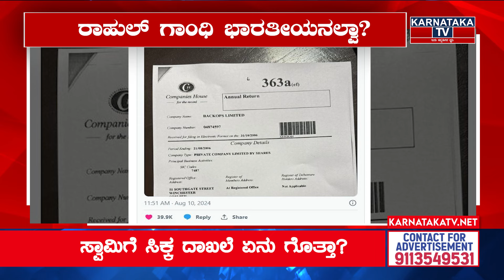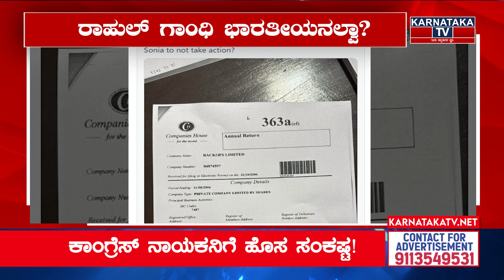ರಾಹುಲ್ ಗಾಂಧಿ ಭಾರತೀಯರಲ್ವಾ? | ಸ್ವಾಮಿಗೆ ಸಿಕ್ಕ ದಾಖಲೆ ಏನು ಗೊತ್ತಾ? | Rahul Gandhi | Subramanian Swamy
ರಾಹುಲ್ ಗಾಂಧಿ ಭಾರತೀಯರಲ್ವಾ? | ಸ್ವಾಮಿಗೆ ಸಿಕ್ಕ ದಾಖಲೆ ಏನು ಗೊತ್ತಾ? | Rahul Gandhi | Subramanian Swamy | KTV